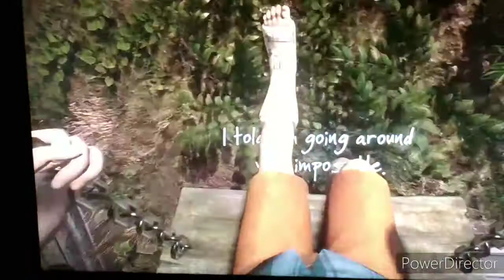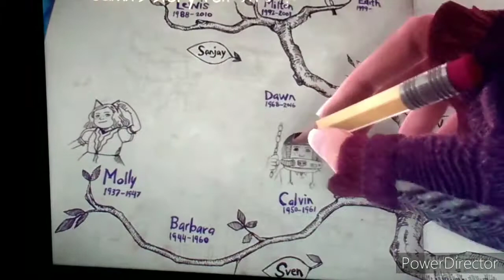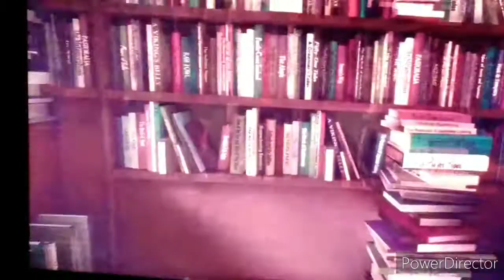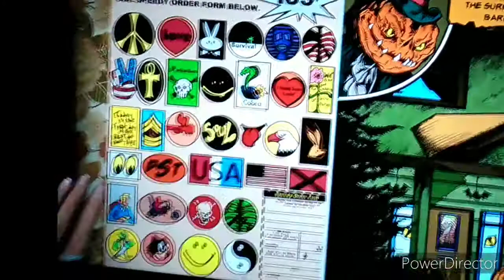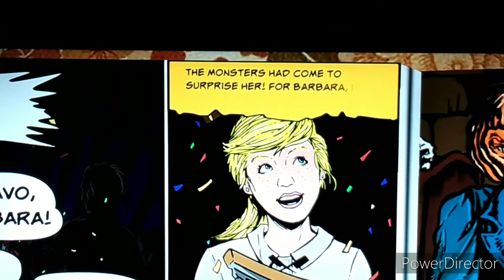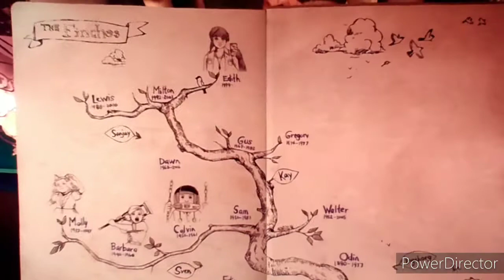Edith Finch part 2 (Calvin's and Barbara's stories)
my sister and I play through a game of mystery and murder called Edith Finch.